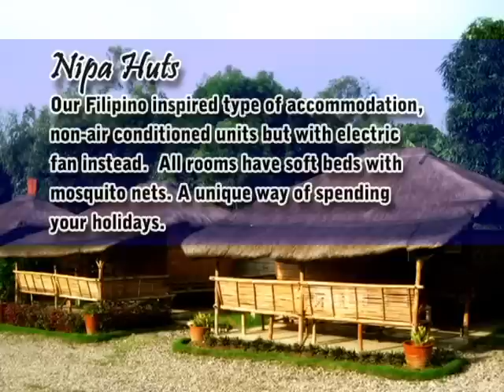Nipa Huts at St. Gabriel Hotel & Resort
Nipa Huts
Our Filipino inspired type of accommodation, non-air conditioned units but with electric fan instead. All rooms have soft beds with mosquito nets. A unique way of spending your holidays.